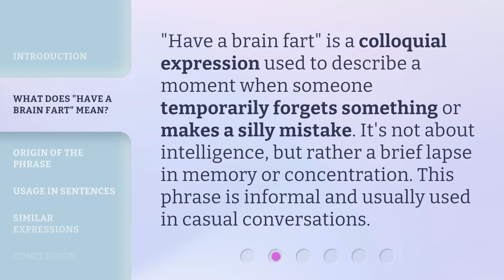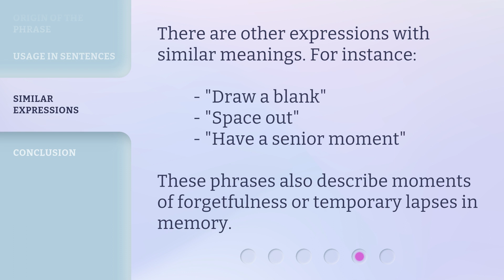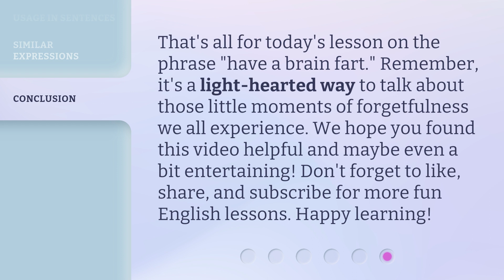Understanding the Phrase "Have a Brain Fart" in English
Unlocking the Mystery: Decoding 'Brain Fart' in English • Curious about the phrase 'Have a Brain Fart' in English? Join us as we unravel its meaning and origins, and discover why it's become a popular expression in everyday conversations.

00:00 • Introduction - Understanding the Phrase "Have a Brain Fart" in English
00:27 • What Does "Have a Brain Fart" Mean?
00:50 • Origin of the Phrase
01:12 • Usage in Sentences
01:38 • Similar Expressions